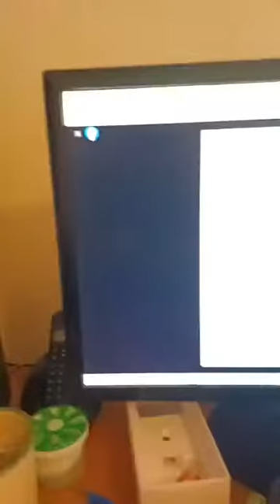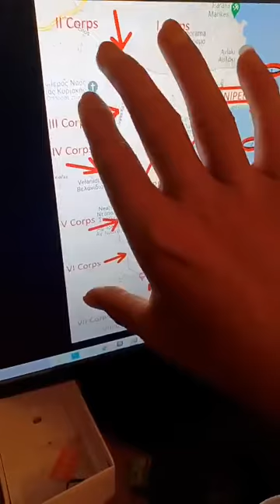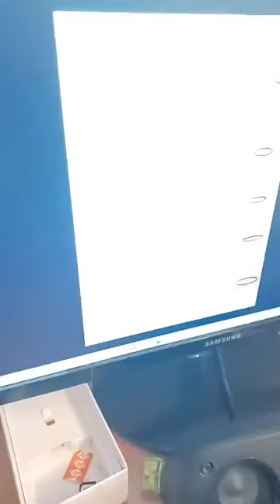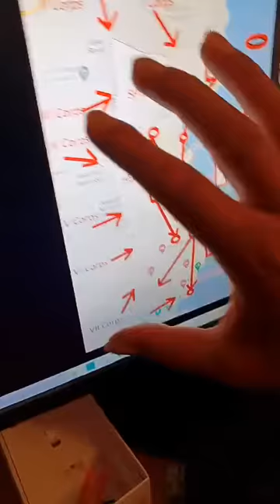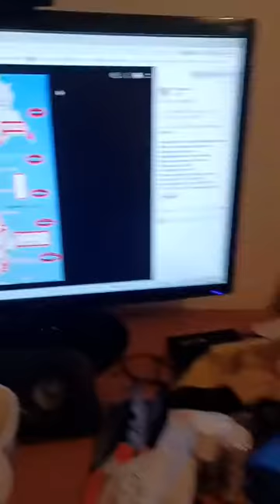OPERATION "LAST MOVE"